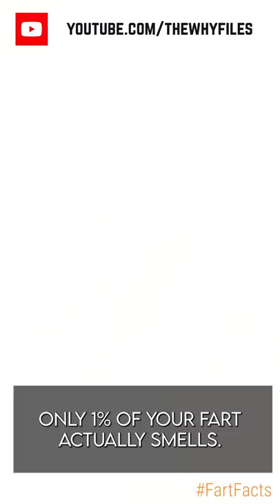Fun Facts about Farts 01 - The Why Files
Here are some facts about... farts.

Only 1% of your fart actually smells. 99% of farts are odorless gasses like CO2, hydrogen, nitrogen, oxygen, and methane. That leaves 1% of the stinky stuff, hydrogen sulfide. Yeah, hydrogen sulfide is -- pretty rank.

Most people fart about 20 times a day. If someone tells you they don't fart, they're lying. Question everything they say.

Farts are fast. They zoom out at about 3 meters per second, or 7 miles per hour.

Farts are warm. You know how you can see your breath when it's cold? Yeah, same thing happens down there.

Women's farts smell worse than men's. Although women and men produce the same amount of flatulence, studies show that women's farts consistently contain higher concentrations of hydrogen sulfide — the stinky stuff.

The animal that farts so much it affects the atmosphere? Termites. Yep, about 2% of global methane emissions come from termites.

Farts can explode. Who doesn't love a tiktok of someone lighting their farts on fire? Turns out, your farts really ARE flammable.  Two chemicals in farts, methane and hydrogen, are highly flammable, which is what makes it possible to create a small explosion if you hold a lighter up to your cheeks. Don't do that though. It doesn't matter how many views you get. It's not worth it.

Certain foods make your farts smell worse. Sulfur rich foods like eggs and meat, break down and create hydrogen sulfide, which is the stinky stuff.

The oldest joke in history is actually a fart joke. It's an ancient Sumerian proverb from 1900 BC that says, "Something which has never occurred since time immemorial; a young woman did not fart in her husband's lap."

Vegetarians fart more than meat eaters. That's because of the beans. You know, the musical fruit? Beans contain carbohydrates made of molecules that are too large to be absorbed in our small intestine during digestion. So they skip the line and pass into the large intestine still intact. This leads to an increase in bacteria, which produces large amounts of hydrogen, nitrogen and carbon dioxide gas.

Next time a vegan brags to you about not eating meat. Just tell them, "I know. I can smell you."

Your butt can tell the difference between a fart and poop. The nerve endings in your rectum know if it needs to release air or -- stool. The only exception is when you have the runs. Liquid poop confuses the nerve endings. So, be careful when you squeeze.

Holding in farts isn't harmful. You're not going to explode or anything or get sick. But sooner or later, that air's coming out. Probably when you're asleep and your spouse - is awake.

Farting isn't gross. It's something a healthy human body does.

So, next time you feel that pressure, don't be shy. Turn to the person nearest and dearest to you and say: "Hey honey, pull my finger."